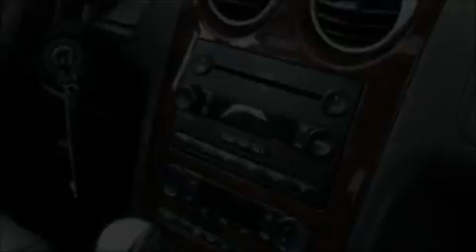Pre-Owned 2007 FORD FREESTYLE Novato CA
We are proud to present this 2007 FORD FREESTYLE.

 Year: 2007
 Make: FORD
 Model: FREESTYLE
 Engine: 3.0L V6
 Trans.: CVT
 Exterior: GRAY
 Miles: 37,285
 Interior: BLACK

 Big Enough to Serve You, Small Enough to Know You!
 On behalf of the entire Novato Ford Lincoln Mercury team, we'd like to thank you for stopping by our website today. We are Northern California's only one-price dealer. If youre tired of haggling and negotiating for hours on end and want to have fun when you purchase your next vehicle then Novato FLM is the place for you! Our goal is to make sure our customers are COMPLETELY satisfied before, during, and after the sale. We accomplish this by creating a comfortable, hassle-free atmosphere and offering unbelievable deals on the hottest cars in the market. Please call us or stop by today and experience our unique way of doing business!

 2007 FORD FREESTYLE Novato  CA